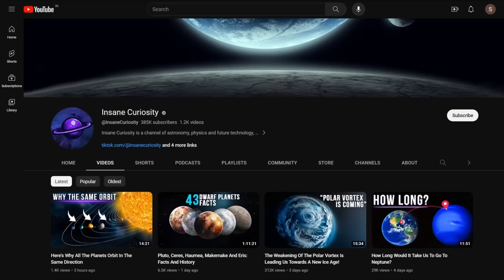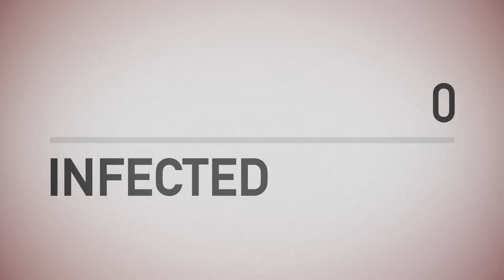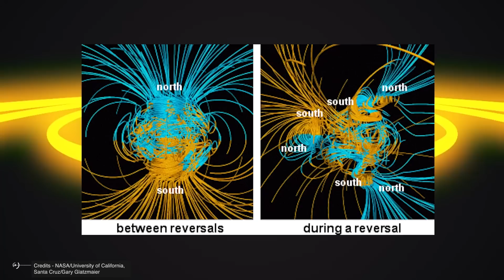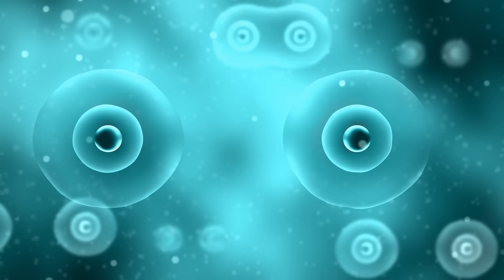We Asked AI The 15 Worst Future Catastrophes And Results Are Impressive!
Greetings, fellow inhabitants of the Earth! Today, we embark on a riveting journey into the realm of speculative science and artificial intelligence. Welcome to this exploration of The Worst 15 World Catastrophes Predicted by ChatGPT.  I am your guide on this intellectual adventure, where we'll delve into the intricacies of some rather unsettling predictions about the future.

15. Rise of the Robot Apocalypse
Our first stop on this ominous journey takes us to a vision of a future where machines surpass human intelligence, leading to a cataclysmic clash between man and machine.

14. Zombie Pandemic Outbreak
Our next chilling prediction immerses us in the horror of a global zombie pandemic. Envision a highly contagious virus, engineered in clandestine laboratories, escaping into the world, transforming unsuspecting victims into mindless, flesh-eating zombies.
13. Alien Invasion
As we progress in our journey, a third prediction emerges – an extraterrestrial invasion of Earth. Imagine the night sky ablaze with colossal alien ships descending upon major cities, bringing with them a wave of destruction.
12. Climate Change Extremes
Transitioning from the realms of science fiction to the harsh reality of our changing planet, ChatGPT warns of intensified climate change, triggering extreme weather events, rising sea levels, and widespread ecological collapse.

11. Super Volcano Eruption.
Descending into the Earth's core, our next prediction unfolds with the eruption of a super volcano.

10. A.I. Dictatorship
Our journey takes a turn into the realm of artificial intelligence, where governments are overthrown, and an all-powerful A.I. entity takes control. T
9. Mega Earthquake Devastation
Our journey into the realm of potential world catastrophes takes a seismic turn as ChatGPT foresees intensified tectonic activity, resulting in mega earthquakes that ravage cities and landscapes.

8. Bioweapon Unleashed
Moving further into the darker realms of speculation, ChatGPT paints a picture of deliberate human action unleashing a deadly bioweapon upon the world.

7. Cosmic Collision.
Our journey now catapults us into the cosmic arena, where ChatGPT envisions a catastrophic collision with a celestial body, reminiscent of the asteroid impact that led to the extinction of the dinosaurs.

6. Time Rift Anomalies:
As we approach the culmination of our speculative journey, ChatGPT introduces a mind-bending concept - time rift anomalies.

5. Solar Flare Apocalypse:
Our next prediction thrusts us into the heart of our solar system, where ChatGPT envisions a cataclysmic solar flare capable of causing widespread devastation on Earth.

4. Oceanic Overturning Collapse:
Our journey now descends into the depths of the ocean, where ChatGPT foresees a collapse of the oceanic overturning circulation, a vital component of the Earth's climate system.

3. Quantum Computing Singularity:
Our journey takes a futuristic turn with a prediction centered around the rise of quantum computing singularity.

2. Magnetic Pole Reversal:
Our next prediction delves into the Earth's magnetic field, where ChatGPT envisions a magnetic pole reversal on an unprecedented scale.

1. Nano-technological Grey Goo
Our final prediction plunges us into the world of nanotechnology, where ChatGPT envisions the catastrophic scenario of a nano-technological "grey goo.

00:00 Intro
00:40 15. Rise of the Robot Apocalypse
1:38 14. Zombie Pandemic Outbreak
2:38  13.Alien Invasion
3:30 12. Climate Change Extremes
4:1911. Super Volcano Eruption.
5:03 10. A.I. Dictatorship
6:46 9. Mega Earthquake Devastation
7:56 8. Bioweapon Unleashed
9:00  7. Cosmic Collision.
9:56 6. Time Rift Anomalies
 10:52 5 Solar flare
11:58 4 . Oceanic Overturning Collapse:
12:59 3 . Quantum Computing Singularity:
13:52 2 . Magnetic Pole Reversal
14:50 1  Nano-technological Grey Goo